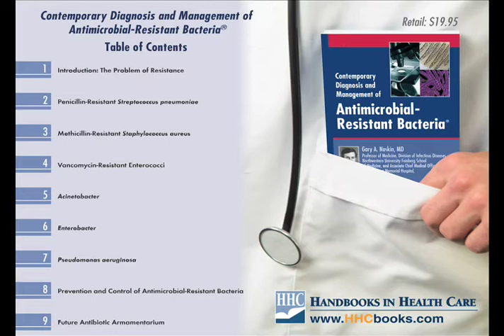Gary Noskin, MD talks about Antimicrobial-Resistance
- Leading Infectious disease expert Gary Noskin, MD, and author of Contemporary Diagnosis and Management of Antimicrobial-Resistant Bacteria, talks about what's new in Antimicrobial-Resistance